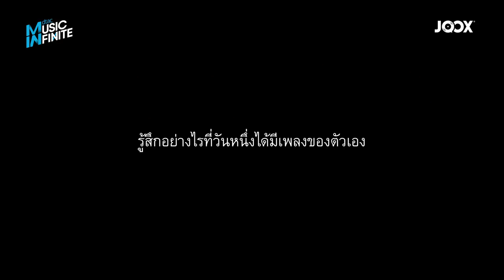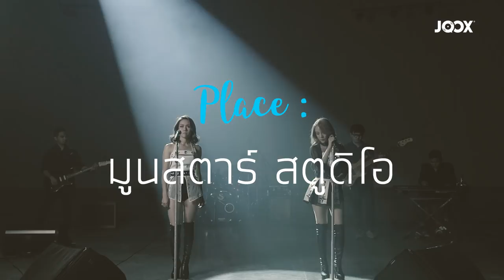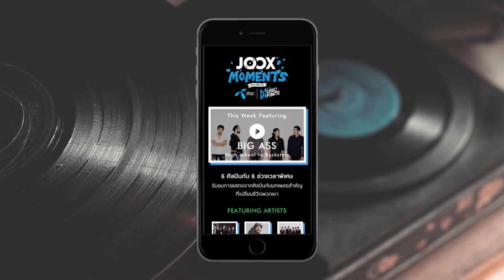นิว จิ๋ว l ไม่รักไม่ต้อง JOOX Moments x dtac Music Infinite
Exclusive clip เพลง "ไม่รักไม่ต้อง" จาก นิว จิ๋ว ในรายการ JOOX Moments presented by dtac Music Infinite

"การร้องเพลงทำให้เราได้เจอเพื่อ"

ฟังเพลง นิว จิ๋ว ผ่านเว็บ music.sanook.com ได้ที่

หรือฟังเพลงฟรีผ่านเว็ปได้ที่